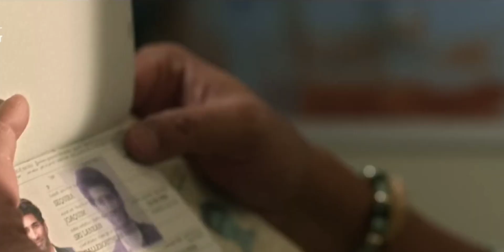Not expecting this from Hotstar | The Night Manager review Hindi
The Night Manager is a Hindi-language crime thriller television series created by Sandeep Modi, which serves as a remake of the British television series The Night Manager (2016) based on the John Le Carre's novel of the same name.

The Night Manager stars Anil Kapoor, Aditya Roy Kapur and Sobhita Dhulipala. Tillotama Shome, Ravi Behl and Saswata Chatterjee also star.

Cast
Anil Kapoor as Shailendra "Shelly" Rungta
Aditya Roy Kapur as Shaan Sengupta
Sobhita Dhulipala as Kaveri Rungta, Shailendra's wife
Tillotama Shome as Lipika Saikia
Ravi Behl
Saswata Chatterjee as Brij Pal
Anand Vikas Potdukhe as Sarang Potdukhe
Jagdish Rajpurohit as Loshkar Nazeer
Salim Siddiqui as P. Tiwari, Policeman
Filming
The series was shot in Rajasthan.

Release
The Night Manager is scheduled to premiere on Disney+ Hotstar on 17 February 2023.

Reception
The Night Manager is the first Indian TV series set to feature on the new cover authored by John le Carre.

Saibal Chatterjee for NDTV wrote "Because this version of the series takes four episodes to portray what was packed into three in the 2016 British production, it ends at a point where a great deal still remains to be unpacked."

Rohan Naahar for The Indian Express rated 3 stars out of 5 and wrote "The first part contains just four episodes, and the second, a pre-cap reveals, will arrive in June. Will audiences even be interested in returning to the series in three months? Who knows? Especially if they have access to the original as well."

Deepa Gahlot for Rediff.com wrote "The series, with Sandeep Modi as showrunner and co-director with Priyanka Ghose, gets the superficial trappings of the plot but not the complicated circuitry that makes the Le Carré novel tick."

Roktim Rajpal of India Today rate 2.5 star out of 5 and wrote "The Night Manager loses its steam from the second episode onwards. Several inherently intriguing sequences fail to pack a punch. The kidnapping sequence is perhaps the weakest of the lot. It lacks the intensity needed to make an impact."

Dishya Sharma for News18 wrote "Like most series, The Night Manager also witnesses a dip in pace in the third episode, slowly laying out all the cards. However, due to the abrupt end to the series, the dip doesn’t fully shoot up in the fourth episode, leaving you hanging midair."

ager will star Anil Kapoor, Aditya Roy Kapur along with Sobhita Dhulipala, among others. The series has been produced by The Ink Factory and Banijay Asia.

Disney+ Hotstar has announced a new show called The Night Manager, a thriller starring Anil Kapoor and Aditya Roy Kapur along with Sobhita Dhulipala, Tillotama Shome, Saswata Chatterjee and Ravi Behl, among others. Created and directed by Sandeep Modi and co-directed by Priyanka Ghosh, the series is produced by The Ink Factory and Banijay Asia.